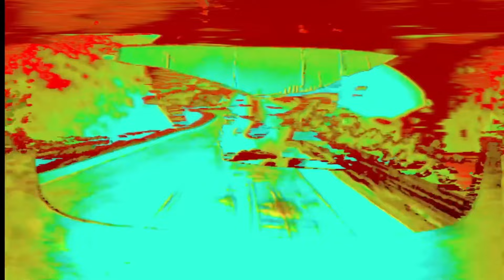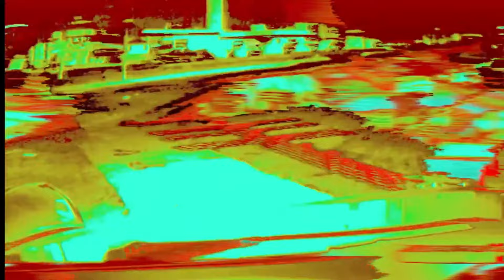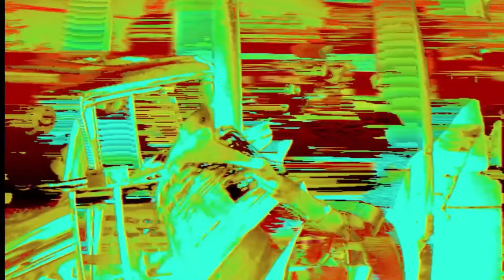The National Front Disco | Morrissey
Your Arsenal